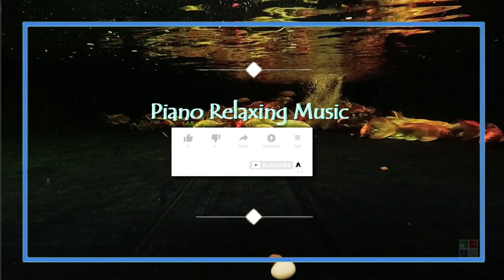Relaxing Piano Music in a Beautiful koi Pond - 2hrs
Unwind to calming piano melodies and the serene sight of a beautiful aquarium. Let the soothing music and tranquil underwater world melt away your stress, creating a peaceful oasis for relaxation and rejuvenation. 🧘🧘‍♀️🙏🏼